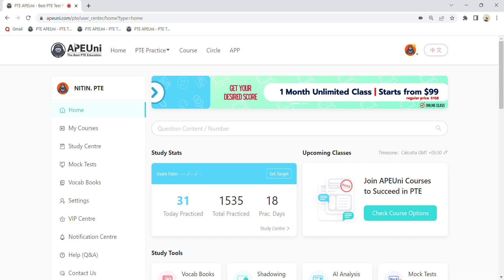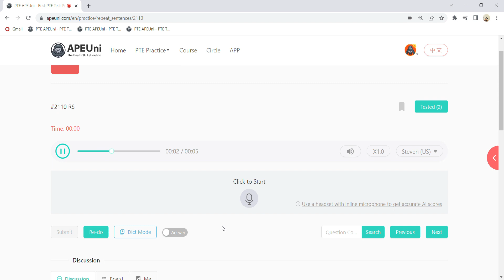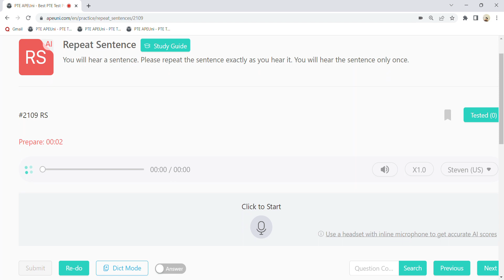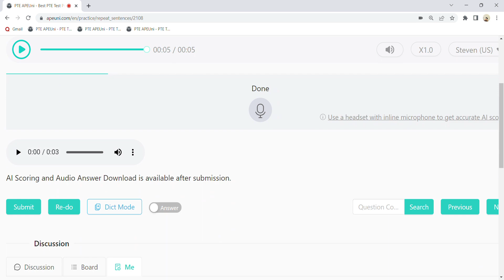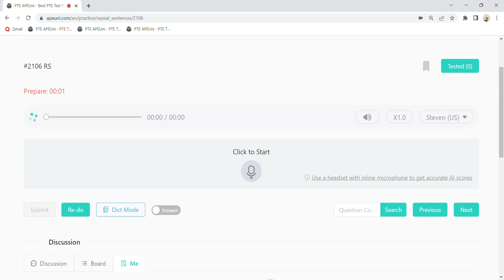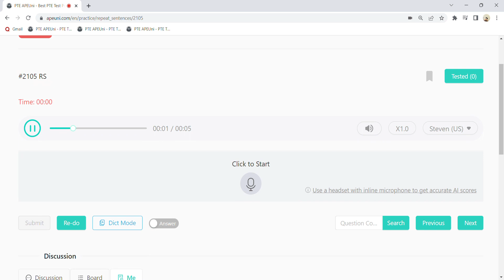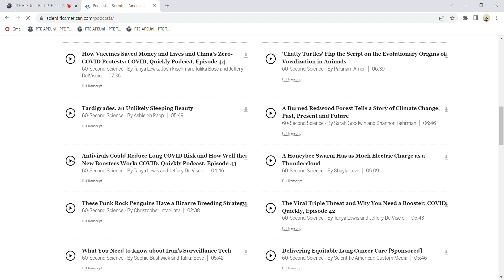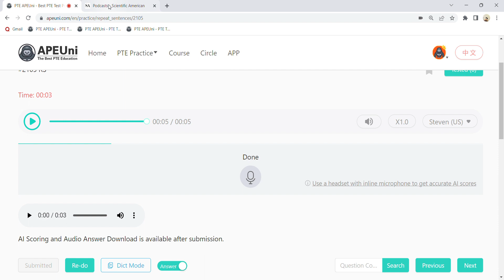PTE SPEAKING- REPEAT SENTENCE TIPS AND TRICKS || NITIN.PTE